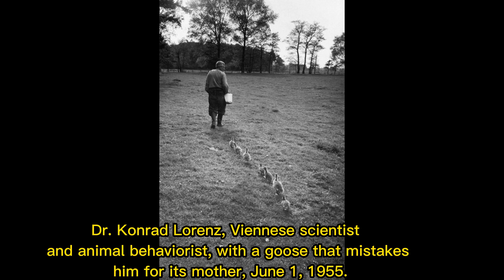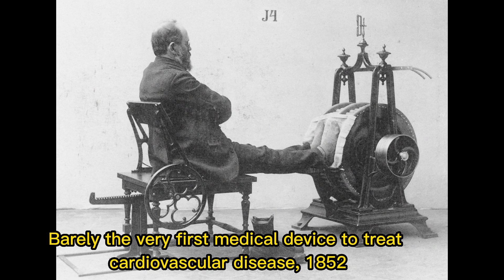STUNNING HISTORICAL PHOTOS: That You Probably Haven’t Seen Before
Together, let's dive into the forgotten corners of history, unearth hidden treasures, and immerse ourselves in the rich tapestry of our shared past. Every like, every share, every subscription brings these captivating stories to more eyes, to more hearts. Together, we're not just appreciating art; we're reviving history. So, let's continue to explore, to discover, and to create!